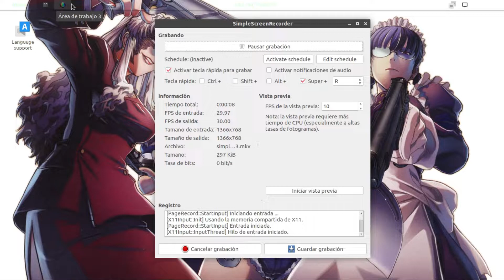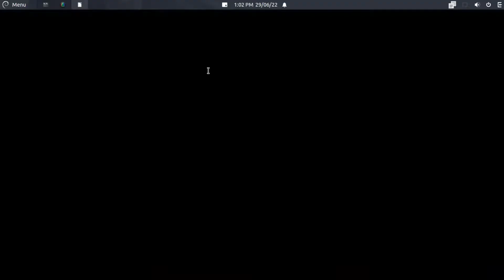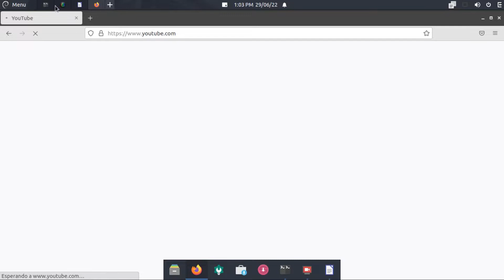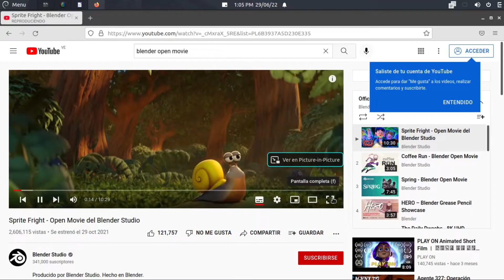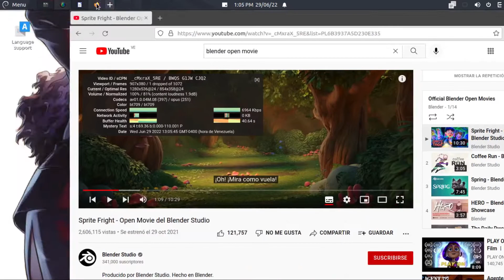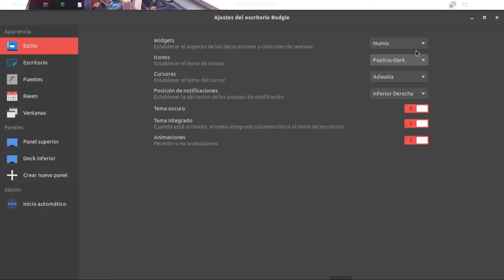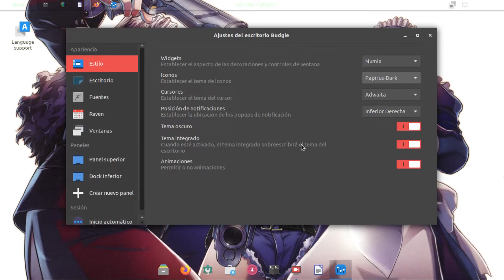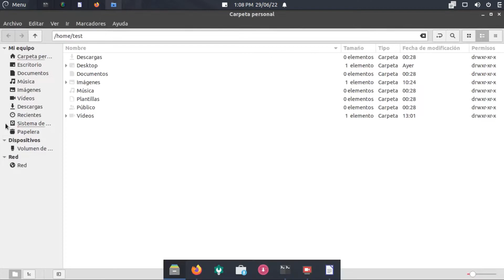Review SpiralLinux Budgie en Español con 3 GB de Ram 2 Núcleos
Es ya conocida la estabilidad de Debian y su gran diversidad de escritorios permite su uso en equipos de todas las gamas aquí veremos como se comporta en un Core 2 Duo con 3 GB de RAM